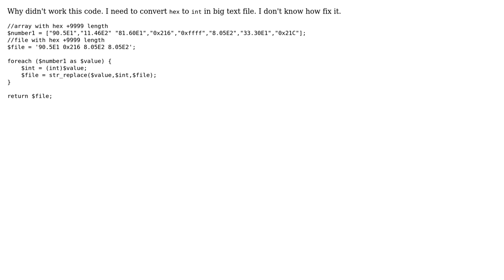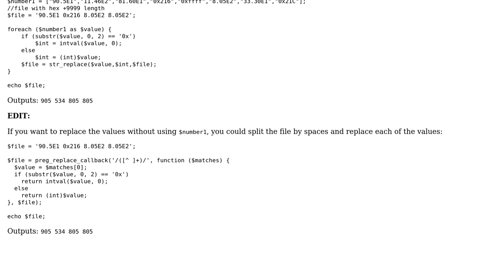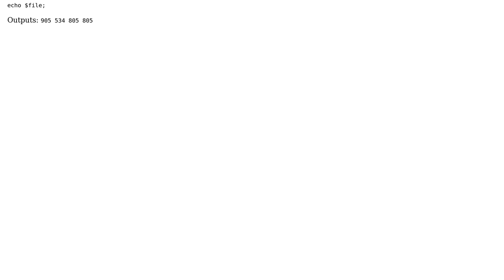Str_replace don't work with hex (2 Solutions!!)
Str_replace don't work with hex

With thanks & praise to God, and with thanks to the many people who have made this project possible! | Content (except music & images) licensed under CC BY-SA | Music | Images & others | With thanks to user Gfgj Ffji user antoni user Anders Carstensen and the Stack Exchange Network Trademarks are property of their respective owners. You are responsible for your own actions.